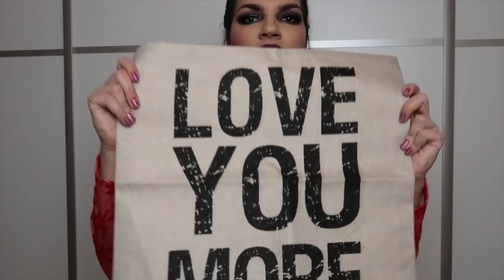Odu pare#7 | Sexy badić i ostalo | MashintheBeauty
Još jedno naručivanje stvari online! I to sa stranice Rosegal. Imali su promociju za Womans day:

RG Flash Sale products worth to buy.

Ljetni topići： suggestion for the ladies.